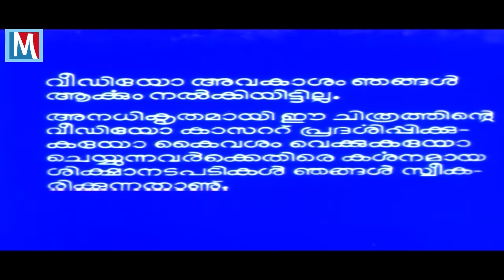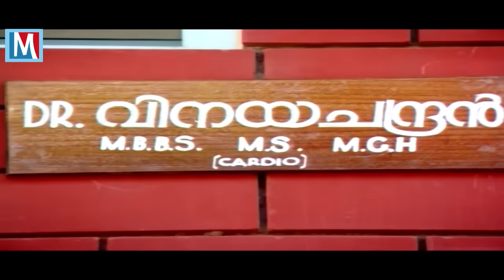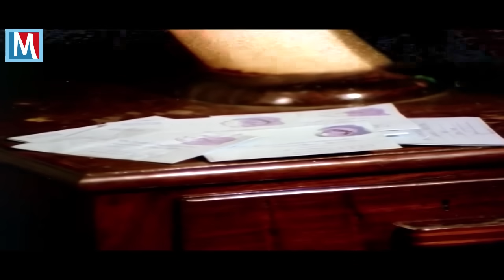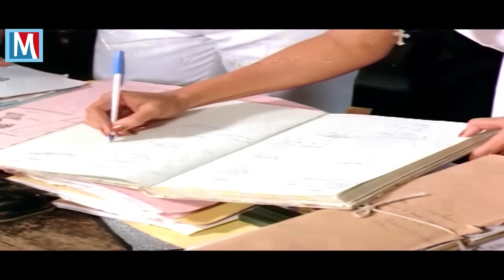Malayalam Full Movie | Manivathoorile Aayiram Sivarathrikal | Ft. Mammootty, Suhasini, M.G.Soman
Manivathoorile Ayiram Sivarathrikal is a 1987 Malayalam-language Drama Romance film written by Am Fazil, G. Omana Gangadharan, Jagadish, Arun Lal, Siddique and M.b. Srinivasan. The movie is directed by Am Fazil and produced by Swargachitra Appachan under the banner of Swargachithra. Veena, a teenager, goes to visit her maternal grandfather in Ooty with her father to attend her mother's 13th death anniversary, where she learns about her parents' love story. Manivathoorile ayiram sivarathrikal stars Mammootty, M. G. Soman, Anila, Suhasini Maniratnam, M.g. Soman, Devan Sreenivasan and Jagadish. The screenplay is written by Fazil and Jagadish. The music was composed by M. B. Sreenivasan. Cinematography was done by Anandakuttan and editing by T. R. Shekhar. The film has a running time of 135 minutes. It was released on 4th September 1987. Distribution rights for the film were acquired by Swargachithra.